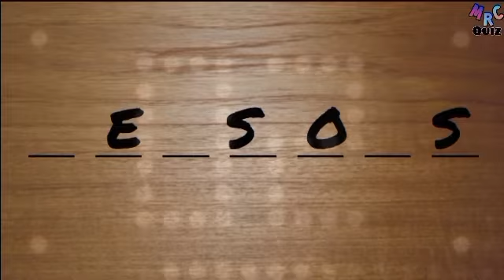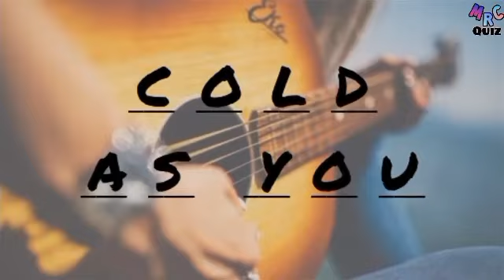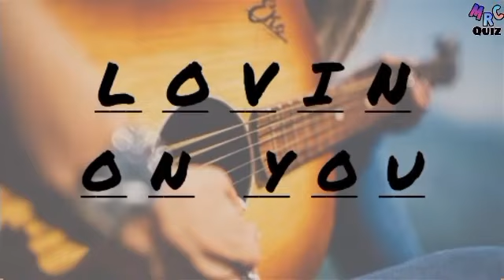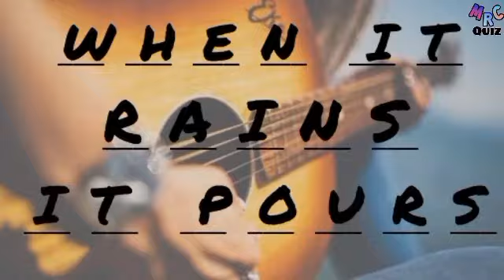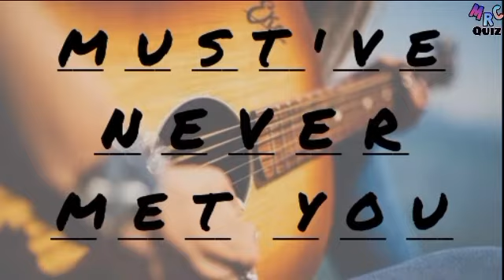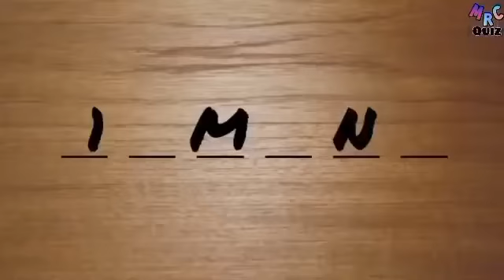LUKE COMBS • Missing Letters Quiz | Challenge for Bootleggers | Guess the LUKE COMBS Country Songs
HI BOOTLEGGERS ❤

20 songs by the beloved LUKE COMBS in this missing letters quiz. How many can you guess correctly before the time runs out?

If you have any request kindly drop it on the comments.

How well do you know Luke Combs?
Luke COMBS
Luke COMBS quiz
Luke COMBS trivia
Luke COMBS challenge
Luke COMBS guess the song
Luke COMBS fan Quiz
Luke COMBS the Voice
Luke COMBS song
Luke COMBS lyrics
Bootleggers
Missing letters quiz
Missing letters
Guess the song
Guess the singer
Guess the band
Guess the group
Guess the country song
Guess the country singer
Music quiz
Music trivia
Music challenge
Music questions and answer
Country music
Country singer
Country song
Country singer quiz
Country music trivia
Country song challenge
Fun quiz
Lockdown quiz
Questions answers